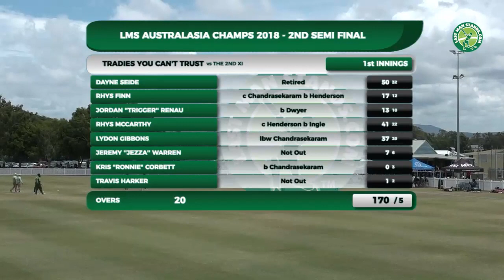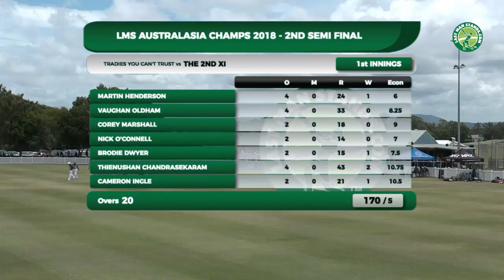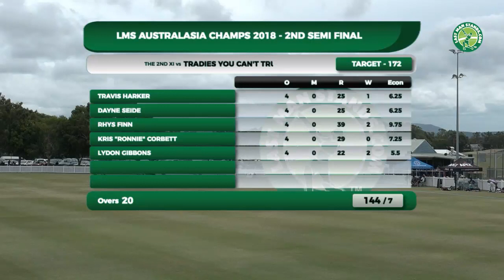2nd XI vs Tradies You Can't Trust | LMS Australia Champs 2018 SEMI FINAL 2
Watch the Second Semi Final of the LMS Australia Champs 2018 from Runway Bay, Gold Coast between 2nd XI and Tradies You Can't Trust